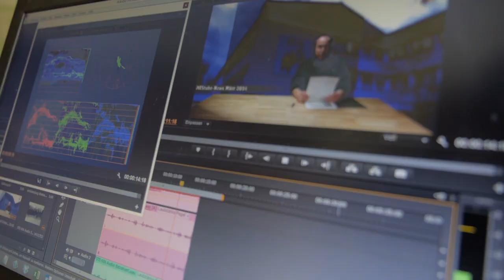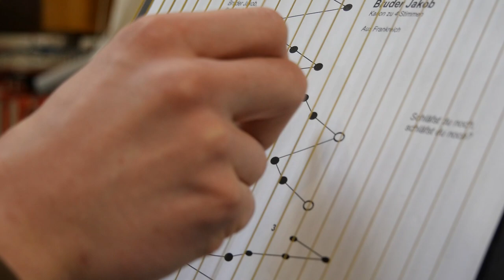MaxTube News Folge 006 Ostern 2015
MaxTube berichtet von der diesjährigen Modenschau und diversen anderen Geschehnissen an der MES. Mit "Grill That!" arbeiten wir ab sofort nicht nur investigativ sondern auch experimentell für Euch. Wir freuen uns immer über Eure Kritik und Eure Ideen.

Herzliche Grüße,

Kollege Schäfer und Kollege Hanisch